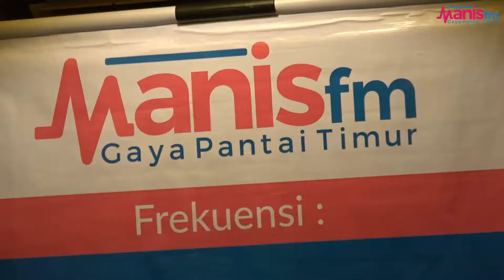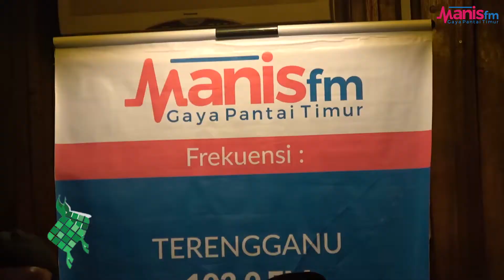Carta Hits Pantai Timur Raya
Carta Hits Pantai Timur Raya Farid bersama-sama artis dikir, dangdut dan artis pantai timur.